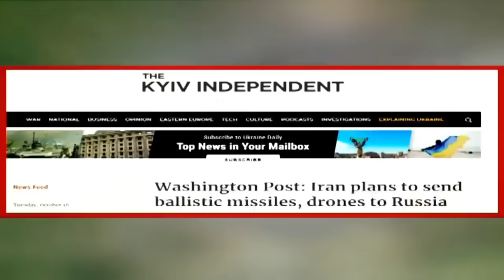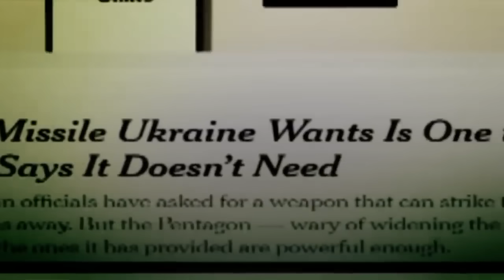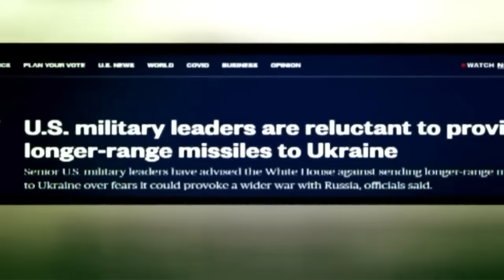Russia Ukraine War : ईरान की मिसाइल से यूरोप में दहदशत | Hindi News | Latest | Putin | Biden |News18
ईरान की एक मिसाइल ने पूरे यूरोप में दहशत फैला दी है...ये वो मिसाइल है...जिसे बदला लेने वाली मिसाइल कहा जाता है...रिपोर्ट है कि अगले कुछ दिनों में इस मिसाइल का बटन व्लादिमिर पुतिन के पास होगा...और फिर उनके टारगेट पर होगा यूक्रेन का हर वो अड्डा...जो अभी तक ख़ुद को सुरक्षित महसूस करता रहा है

An Iranian missile has spread panic all over Europe...this is that missile...which is called a revenge missile...there is a report that in the next few days, the button of this missile will be with Vladimir Putin. ..and then their target will be every base in Ukraine which has been feeling safe till now.